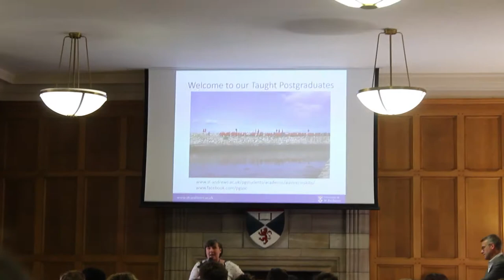First Week as a Postgraduate Student at University of St Andrews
Camera
Vivo V15 & Canon EOS 1300D
Share-screen
Huawei Matepad 10,4” 2020